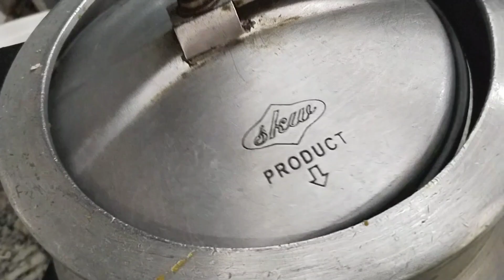कटहल की सब्जी | easy kathal recipe | sabzi | shazmayyub kitchen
ingredients
कटहल
प्याज़
टमाटर
हरी मिर्च
लहसुन
साबुत लाल मिर्च
नमक
हल्दी
धनिया पाउडर